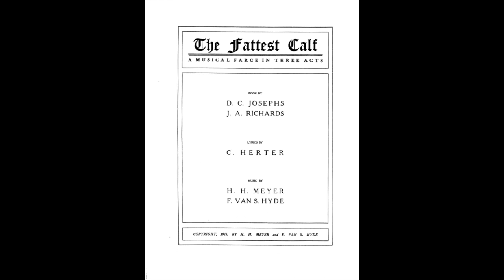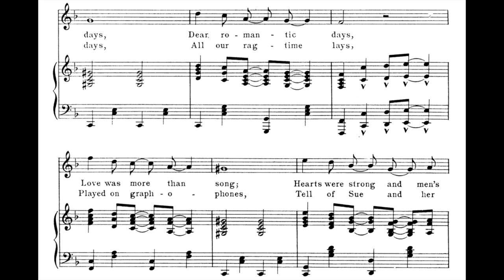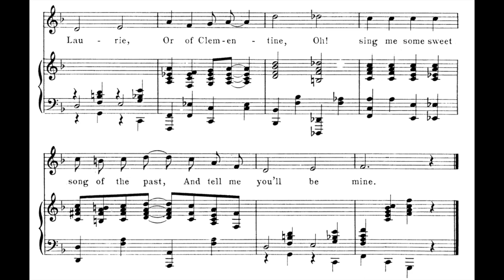A Quaint Old Love Song (1915)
A song from the musical "The Fattest Calf", 1915. Words by R. Cutler. Music by F. Hyde.

Lyrics

1. In the bygone days
Dear romantic days
Love was more than song
Hearts were strong and men's friendships were long
Pas and Mas were true
And the Renos few
And marriage vows were kept up forever
In the days that father knew

Chorus
Sing me a quaint old love song
Sing me a song of yore
Something not sung by ev'ry vulgar throng
Free from a syncopated score (my darling)
Sing me of Annie Laurie
Or of Clementine
Oh! sing me some sweet song of the past
And tell me you'll be mine

2. In the modern days
All our ragtime lays
Played on graphophones
Tell of Sue and her beau Johnny Jones
Irving Berlin's rot
And the Castle's trot
And all this modern music is trash, you know
Real love is quite forgot